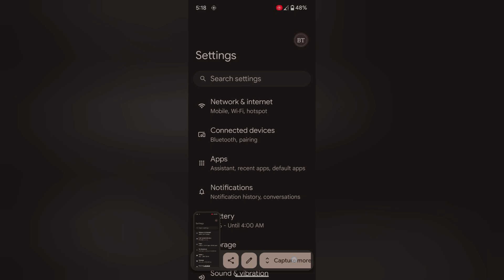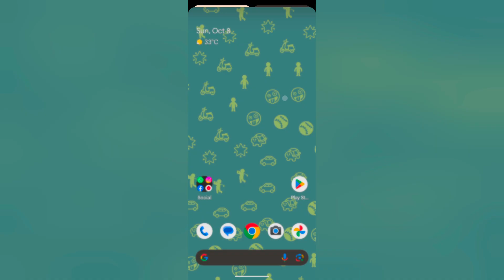How to Take a Scrolling Screenshot on Google Pixel 8 and Pixel 8 Pro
How to Take a Scrolling Screenshot on Google Pixel 8 and Pixel 8 Pro. You can use the capture more button to take a screenshot while scrolling on your Google Pixel 8 series. Easily take a screenshot of a full page. Also, edit, share, or delete screenshots on your Google Pixel devices.

More Queries:
Take a scrolling screenshot on a Pixel phone
how scrolling screenshot works on Pixel 8 Pro
How to take scrolling screenshots on your Google Pixel
How to take a long Screenshot Pixel 8